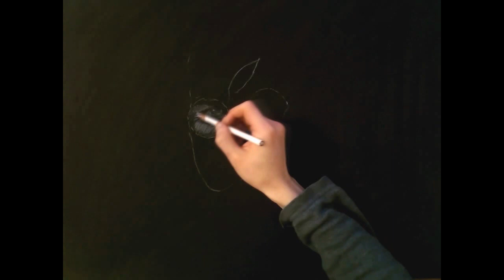STEVE JOBS Portrait Drawing